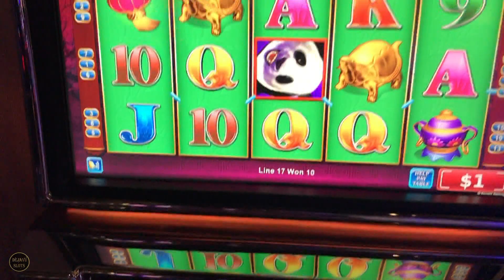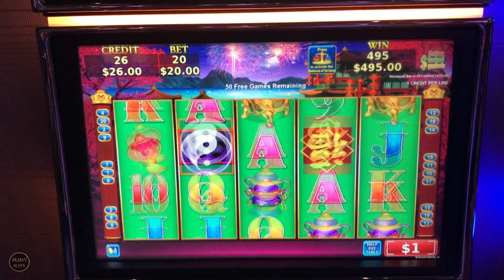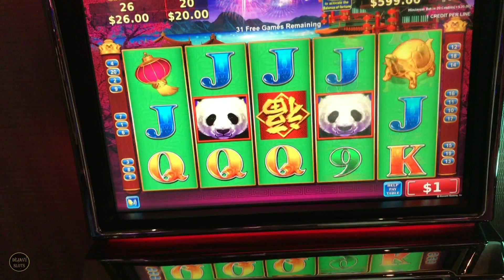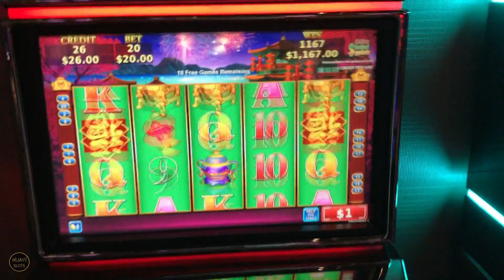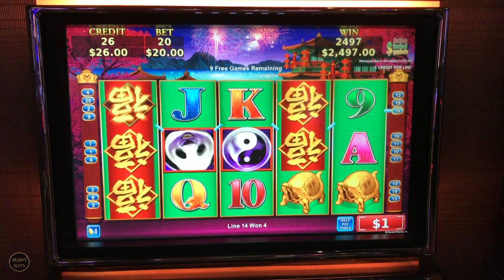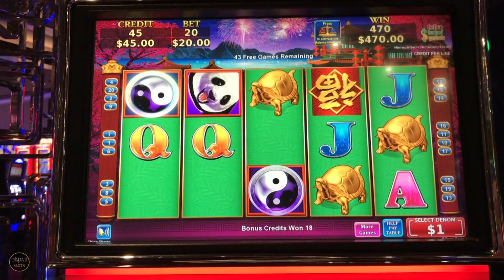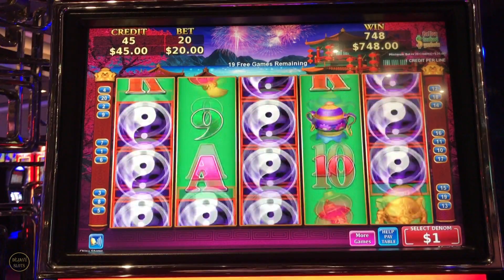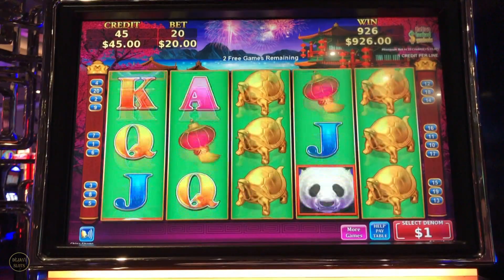DOWN TO MY LAST FEW DOLLARS! HUGE JACKPOT HIGH LIMIT SLOT MACHINE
China shores huge jackpot high limit slot machine, China shores high limit slot machine, Slot machine bonus, Huge jackpot, China shores bonus